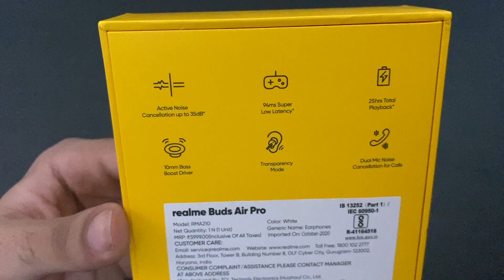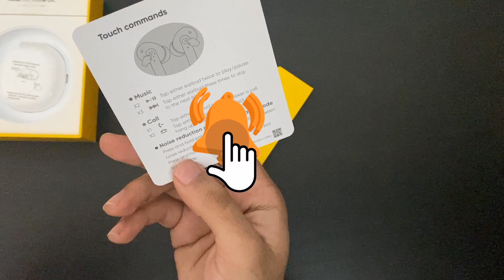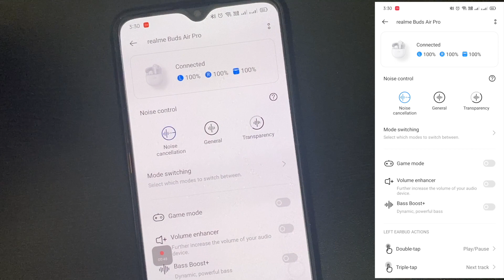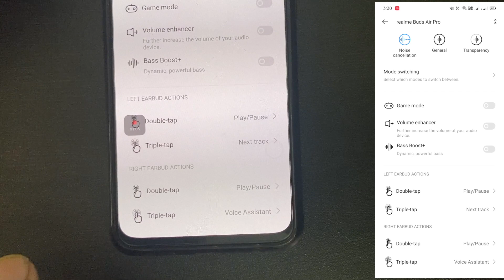Realme Buds Air Pro Unboxing Review/Wireless Earphones, Best TWS @4000 Active Noise Cancellation ANC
(₹2500 only)
(₹2500 only)

Realme Buds Air Pro Unboxing & App Review @4000 Best TWS under 5000? Active Noise Cancellation

00:00 - Intro
00:06 - Realme Buds Air Pro packaging
00:28 - Realme Buds Air Pro unboxing
02:41 - Realme Buds Air Pro review and first impression
04:55 - Realme Buds Air Pro how to use/tutorials
06:00 - The end